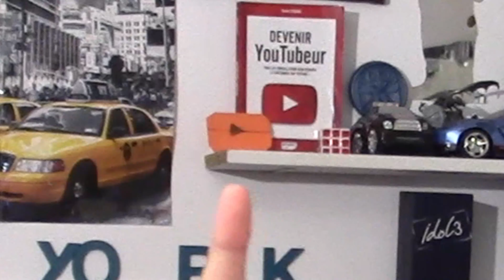Je réalise un logo YouTube géant en papier😱😎 - Berlize 200 - activité manuel(spécial confinement)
Salut les gens, aujourd'hui j'ai décidé de vous distraire avec une activité manuel. En vous proposant une vidéo sur un origami.
J'espère que cette vidéo vous plaira et on se dit pour une prochaine vidéo. Peace!

Matériel vidéo :
- PC portable ASUS.
- Écran Samsung.
- Caméscope canon HD LEGRIA HF R606.
- Trépied Manfrotto.
- Casque SONY.
- Micro Live Gaming Microphone by Alpha Oméga Players.
- Adaptateur HDMI.
- Clavier selecline.
- Souris logitech.
- Adaptateur USB Urban Factory.

Logiciel utilisé pour la vidéo:
-Première Pro pour le montage.
-Photoshop et pour la miniature.